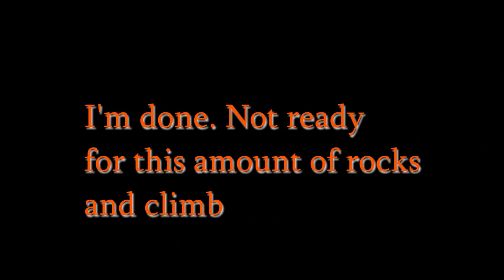Impedance Mismatch at Peters Mill Run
Boring video warning!
Quick video of my attempt to ride the trail at Peter's Mill Run in Virginia. I could not warm up my brain and body, and failed to ride the trail. Not much of interest, I didn't fall, but I failed.